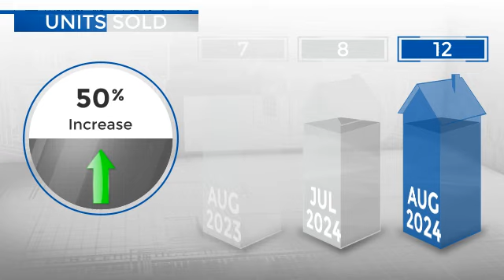Larkspur,CO, Real Estate Market Update from REMAX Alliance,September, 2024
REMAX Alliance Video Update recapping market activity within Larkspur, CO, during the month of September, 2024